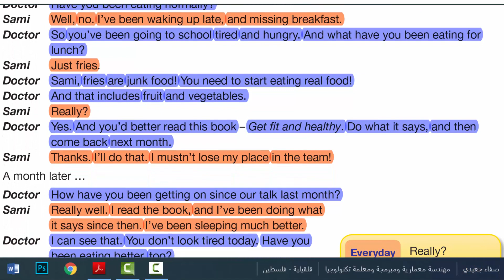اعتنِ بصحتك || صف 8 فصل 1 صفحة 40